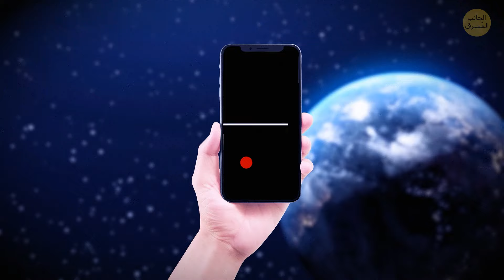حقائق شائعة عن الفضاء لكنها غير صحيحة في الواقع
هل تساءلت يومًا ما إذا كان ما تعرفه عن الفضاء صحيحًا حقًا؟ لدينا مقطع فيديو سيذهلك! انضم إلينا ونحن نفضح بعض "الحقائق" الفضائية الأكثر شيوعًا والتي هي في الواقع أساطير كاملة. من حقيقة الثقوب السوداء إلى السبب الحقيقي وراء كون السماء زرقاء، لن تصدق ما قيل لك. إنه مثل التحقق من الواقع الكوني الذي سيتركك تتشكك في كل شيء كنت تعتقد أنك تعرفه عن الكون. لذا، استرخ واستعد لتوسيع عقلك بطرق لم تتخيلها أبدًا. لا تفوت هذه الرحلة المذهلة عبر الكون!